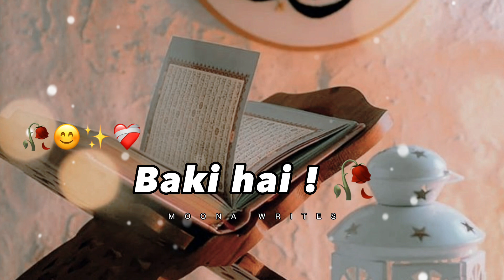Alvida Mah e Ramzan status💔Aye Mah e Ramzan Ahista Chal 🥀 Alvida alvida mahe ramzan naat status